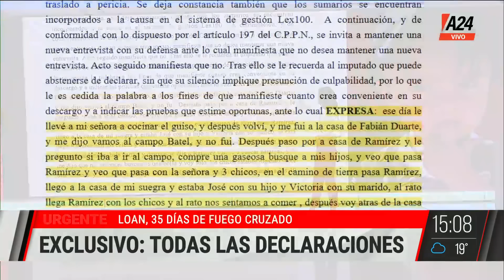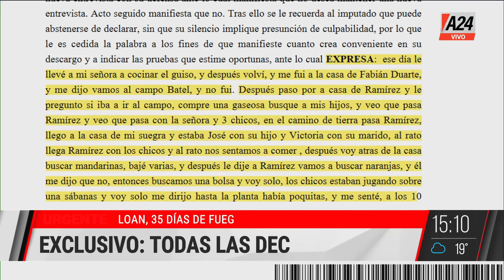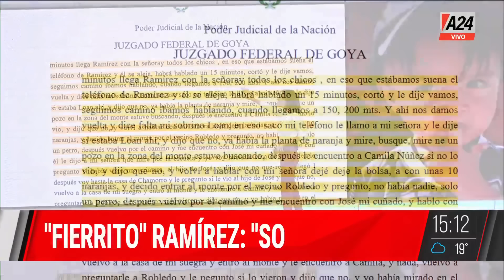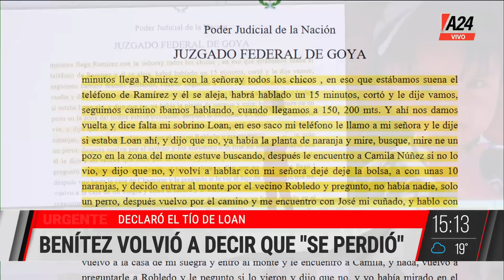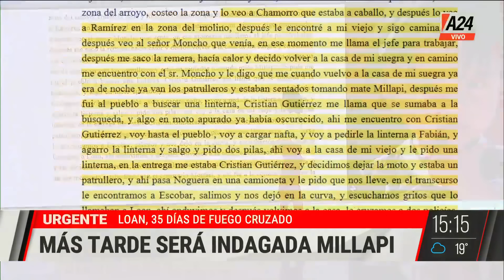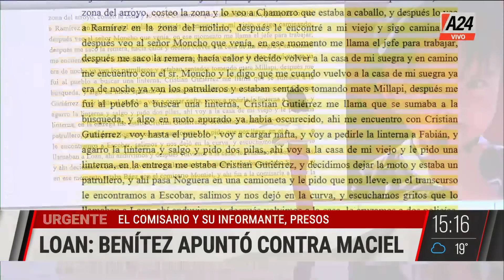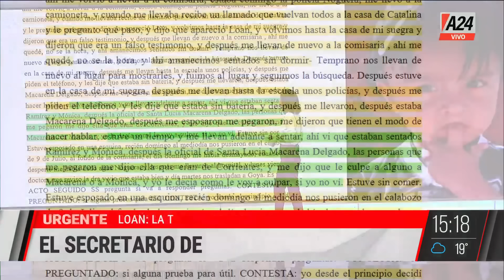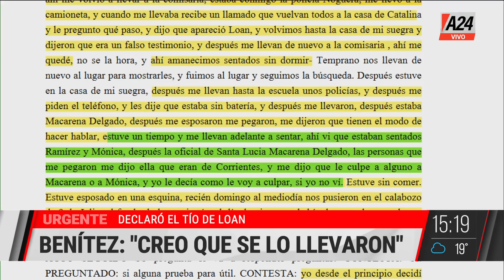🚨 Caso Loan: la grave acusación de Antonio Benítez en su declaración ante la Justicia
👉 La pareja de Laudelina y Peña y tío del menor apuntó contra la policía y habló de un presunto pedido que le hicieron tras ser detenido.